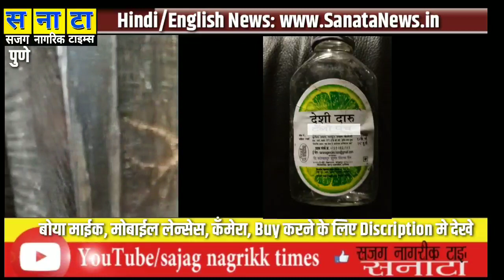pune |market yard ambedkar nagar येथे 24Taas चालतोय अवैधरित्या दारूचा धंदा |SanataNews|Daru Dhanda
Sajag Nagrikk Times | pune |market yard ambedkar nagar येथे 24Taas चालतोय अवैधरित्या दारूचा धंदा |SanataNews|Daru Dhanda News

Topic cover
1)Market yard Ambedkar nagar Daru dhanda
2) Pune Market yard Illigal दारूचा धंदा
3) Market  yard Police station news
4) Deshi daru Selling

Boya Microphone With 20ft Audio Cable:

Collar Clip On Noice Cancelling

Photron tripod :

shooting light